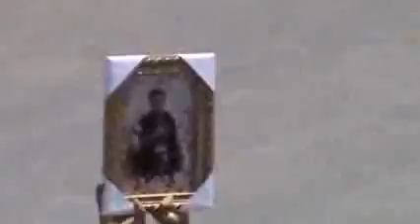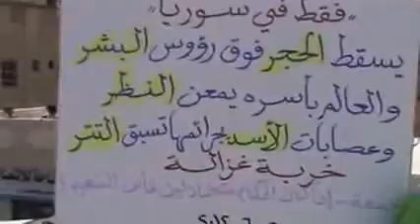شام درعا خربة غزالة انتفاضة الاحرار جمــ أين الشعوب ــعة 22 6 2012 ج5